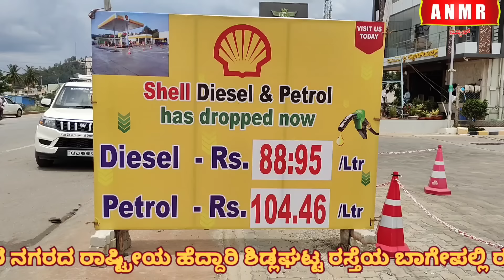ಕತ್ತು ಕೊಯ್ದು ಮಹಿಳೆ ಕೊಲೆ ಮಾಡಿದ ಅರೋಪಿಯನ್ನು ಬಂಧಿಸಿದ ಪೊಲೀಸರು ಚಿಂತಾಮಣಿ ತಾಲೂಕಿನ ಕೈವಾರದಲ್ಲಿ ನಡೆದ ಕೊಲೆ